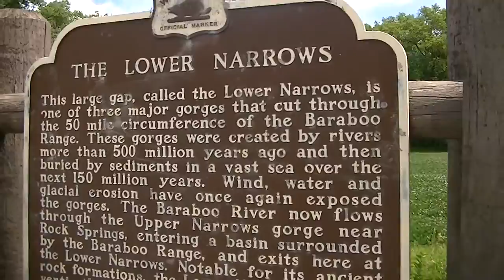I Know These Hills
By TheBullFrogMan  Wis. Dells Area.